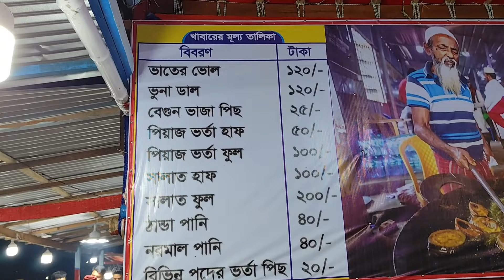মাওয়াতে পদ্মার ইলিশ ভাজার অন্যরকম স্বাদ | Hilsha Fried and bhorta at Mawa restaurant